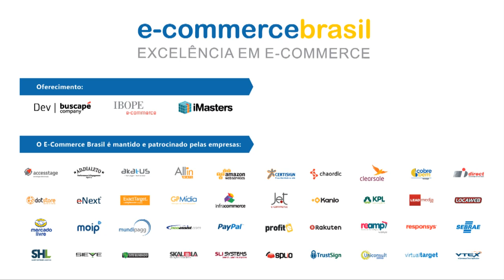WebTV | Observatório E-commerce Brasil com Pedro Eugênio - Lead Media